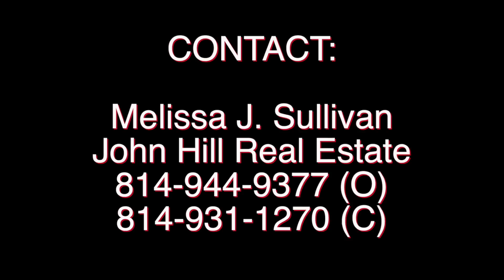215 Red Fox Drive Eardley House Video John Hill Real Estate